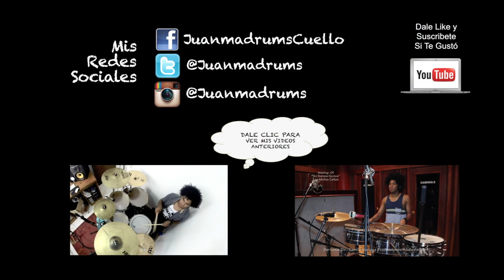FIGURAS O FRASES IMPROVISAR O HACER UN SOLO DE TIMBAL, CAPITULO 2 - JUANMADRUMS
FIGURAS O FRASES IMPROVISAR O HACER UN SOLO DE TIMBAL
En este video voy hacer unas figuras con las cuales podemos empezar nuestra improvisación en el timbal  estas figuras son un poco mas complicadas a las que vimos en el video anterior espero les guste